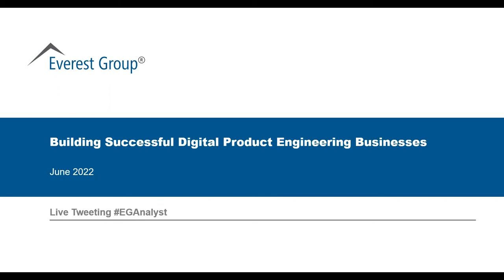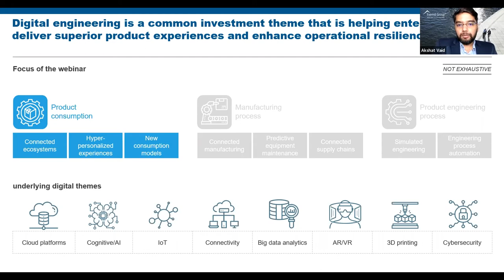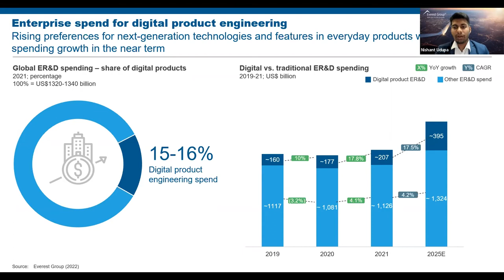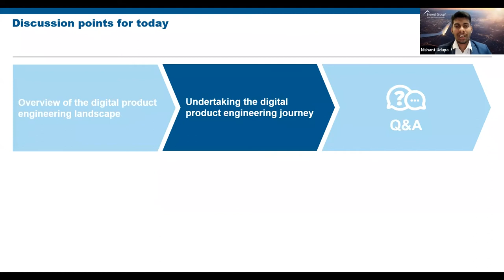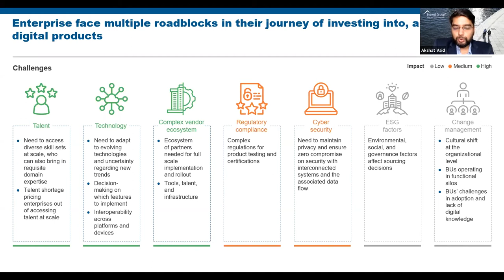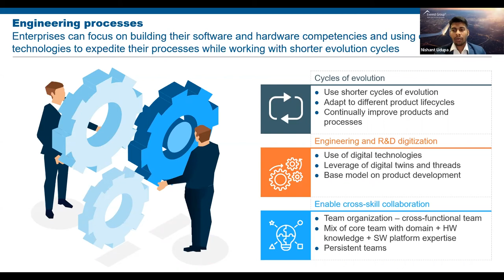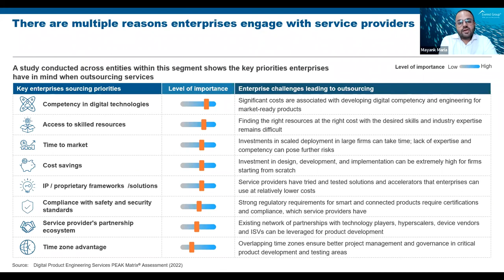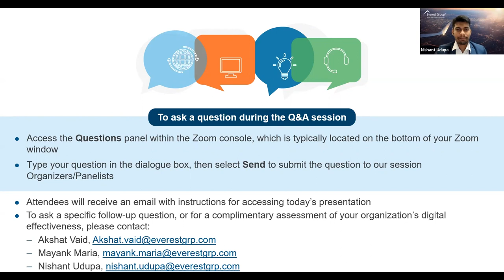On-demand Webinar | Building Successful Digital Product Engineering Businesses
As you are aware, recent advances in technology have led to a massive digital wave in the engineering world, with smart, connected, autonomous, and intelligent physical and hardware products taking center stage.

To meet the needs of the current generation of consumers and provide a rich user experience, tech and engineering leaders, such as yourself, are finding that investments in next-generation technologies and talent have become crucial in successfully building digital product engineering businesses.

Watch this on-demand webinar as our experts deliver a deep understanding of the digital product engineering market, the trends impacting this space, and potential avenues and opportunities that leaders should examine.

Our experts explore:

- The size and expected growth of digital product engineering and how it compares to traditional engineering
- Digital product engineering spend across industries
- Relevant use-cases from an enterprise adoption standpoint and what will gain the most traction
- Approaches to gauging digital product engineering vendor performance
-The most relevant skillsets for digital product engineering initiatives
- Challenges enterprises may face when considering a play in this market